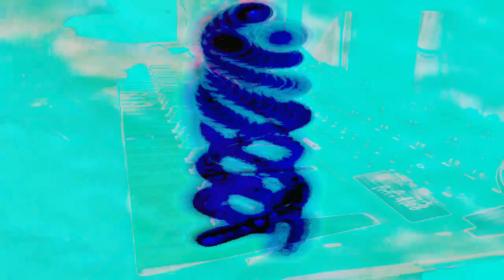Forms of sound made real from beyond all voids of nothingness - Structure without structure manifest